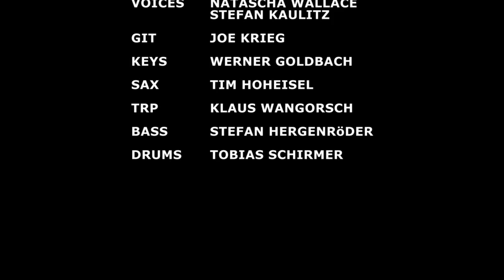Get on the boat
Tornado Dream Band-live in der kellerperle würzburg nov. 2014
voc, stefan kaulitz-natasch wallace, git joe krieg, key werner goldbach, bass stefan hergenröder, drums tobias schirmer, trp klaus wangorsch, sax tim hoheisel